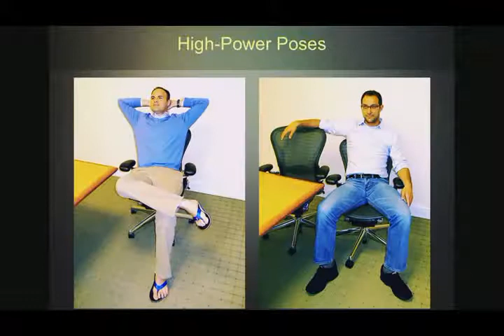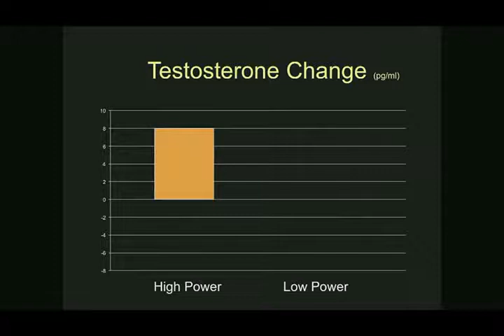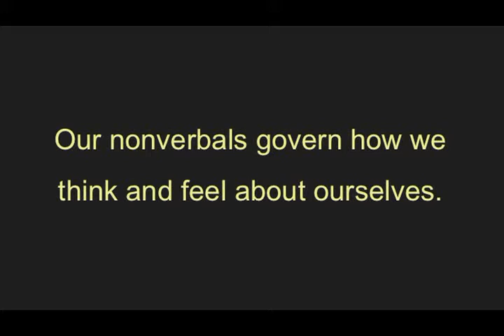Amy Cuddy Body language